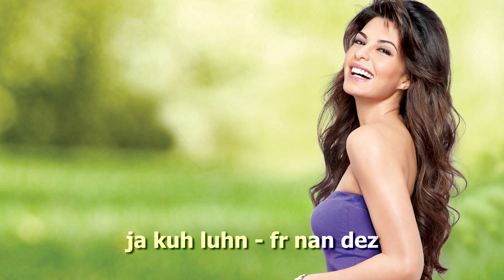How To Pronounce Jacqueline Fernandez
In this video, we're going to learn how to pronounce Jacqueline Fernandez. This will help you understand how to say Jacqueline Fernandez name correctly and correctly pronounce any of her videos.

Jacqueline Fernandez is a Sri Lankan actress and model. She has worked in Indian films, predominantly in Hindi, besides appearing in reality shows and music videos. Debuting with Aladin in 2009, she has since then established a career in the Hindi film industry.